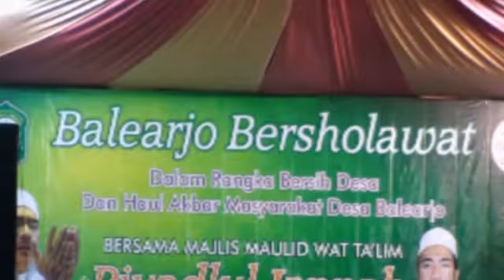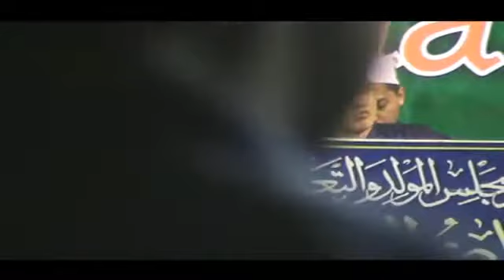kasidah pembuka majelis riyadluil jannah di balearjo pagelaran malang 21-10-17